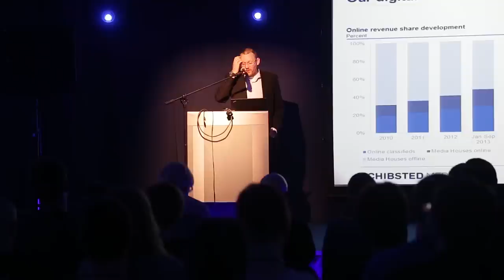Schibsted Tech Polska WINTER EVENT 2014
Schibsted Tech Polska annual winter event in Zakopane. 4 days of workshops, presentations, sport activities. Just 4 days of fun!